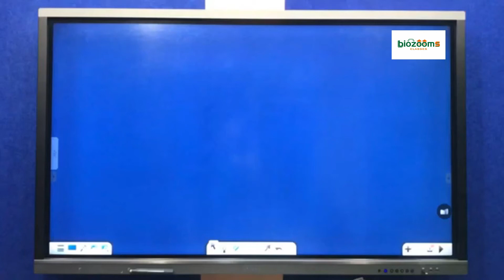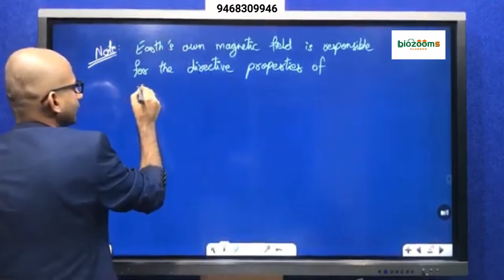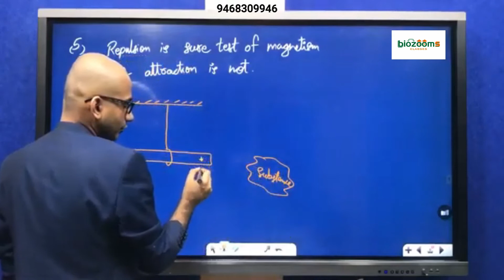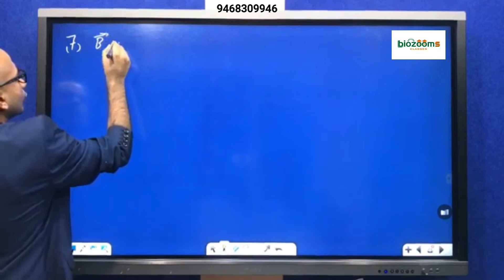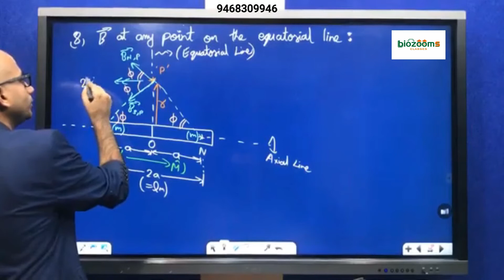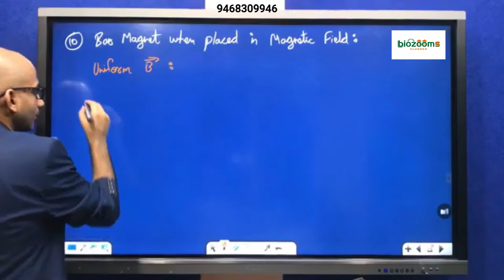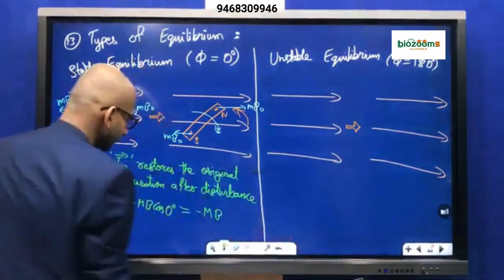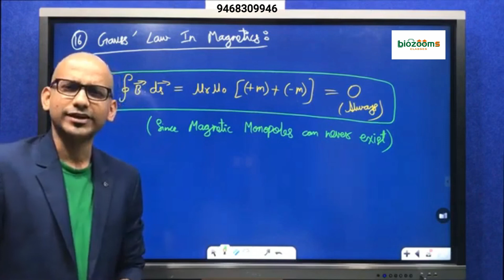Magnetism and Matter 01 II Magnetic Field Lines II Bar Magnet in Uniform Magnetic Field II JEE /NEET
Live Classes, Video Lectures, Test Series, Lecturewise notes, topicwise DPP, dynamic Exercise and much more on Biozooms classes.